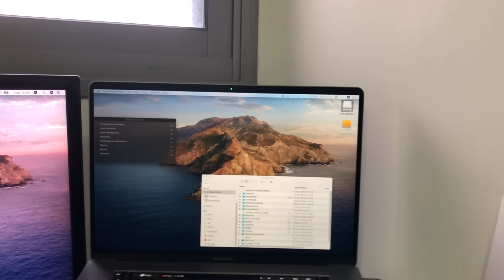ג׳ונתן עוזב לארגנטינה?!😱 המתיחה ששברה את רונית!